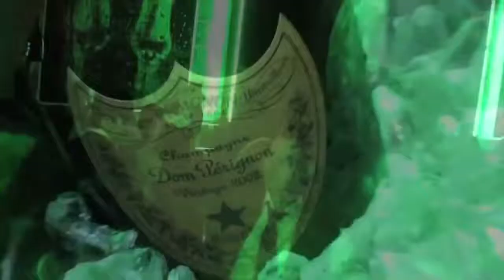LoolaPaloosa Vip Lounge Milano Radio 105 in Da Klubb Lunedi 14 Ottobre 2013